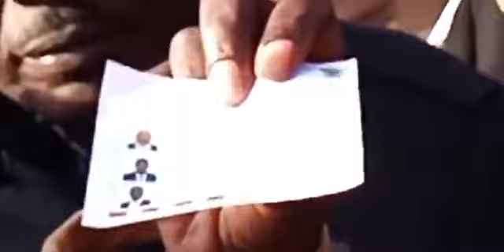UDA nomination drama in Bomet